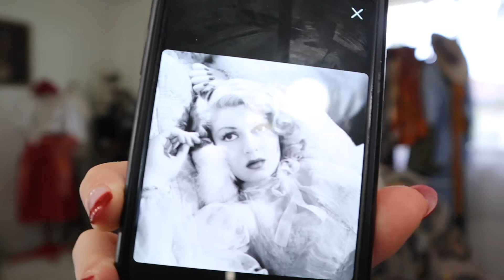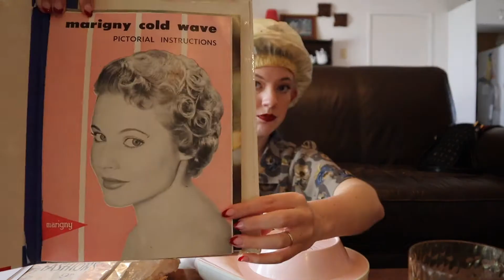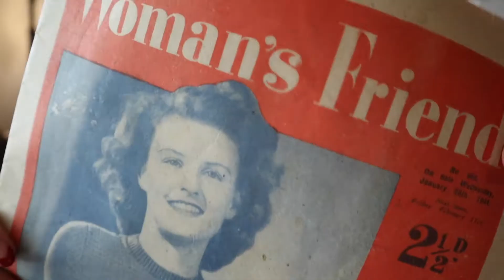How I Use My Vintage Hairdryer || Trying Pin Curls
The vintage hairdryer I bought earlier this year has turned out to be an actual lifesaver! In this video I'll show you how to use a vintage hairdryer, and try out setting my hair in pin curls! I'll also be chatting about my up and coming vintage reproduction clothing business and looking through some vintage magazines.

You'll notice in this video, I mention the business being a social enterprise with employment goals. I said I'd come back to that but I never did! I'll be sure to talk more about that in my next Curler Confessional.

There is a great blog post about pin curls where I found the image